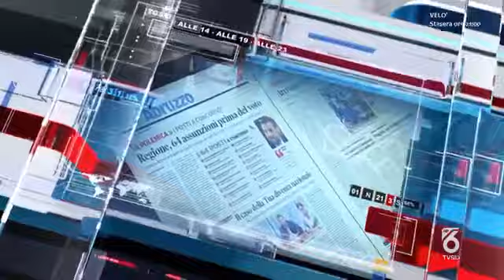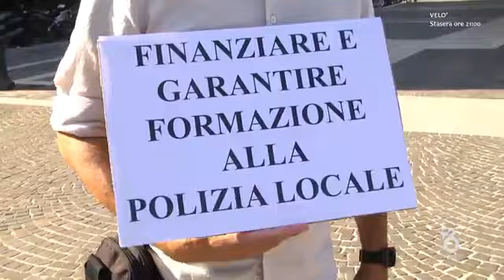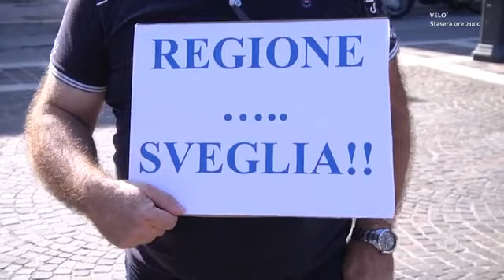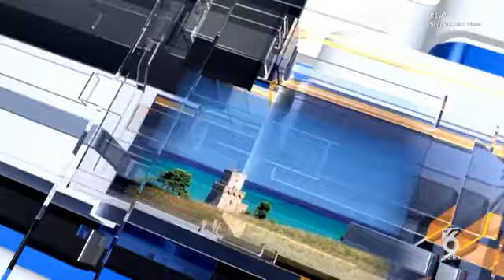TgSei rotocalco mattino quinta e ultima parte